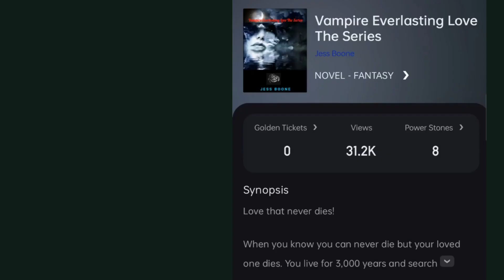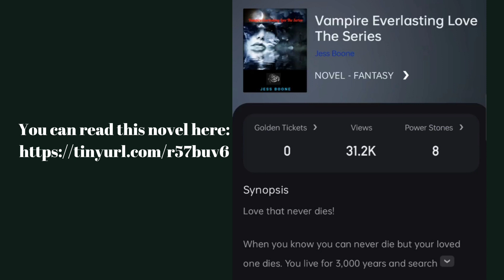Vampire Everlasting Love The Series Chapter 49